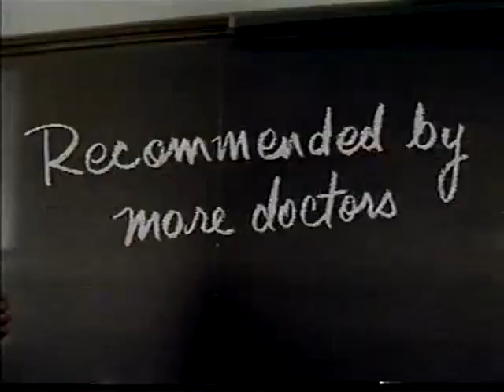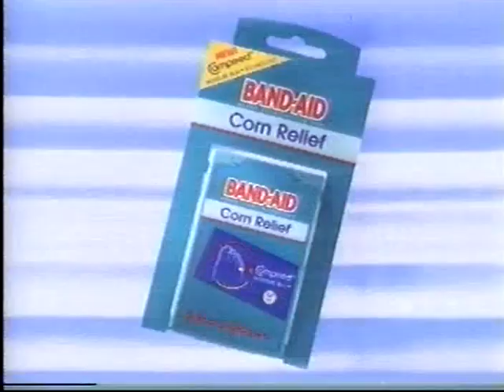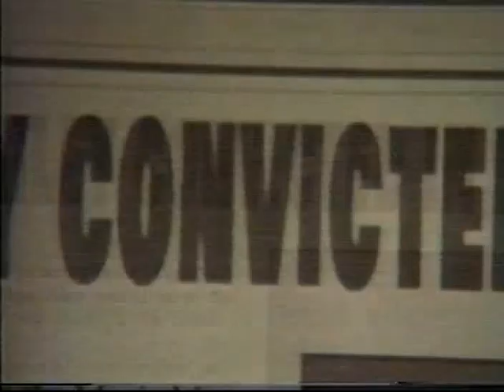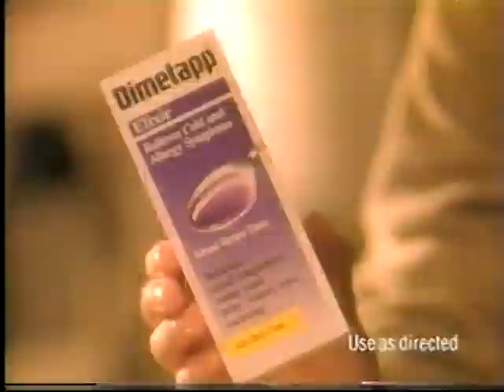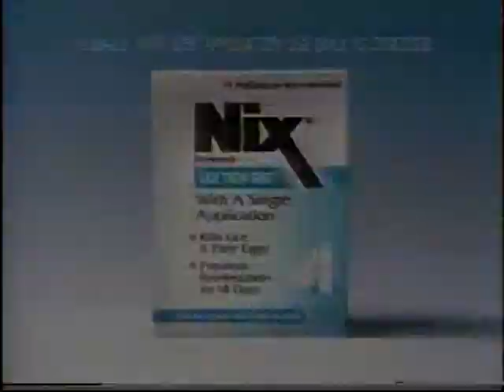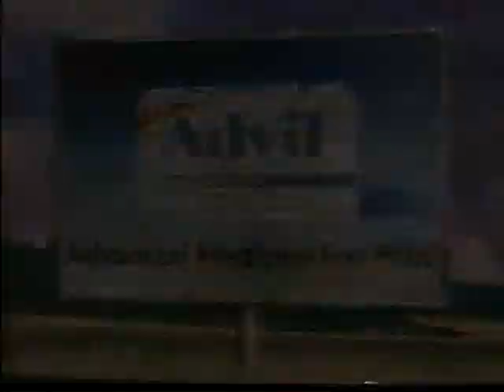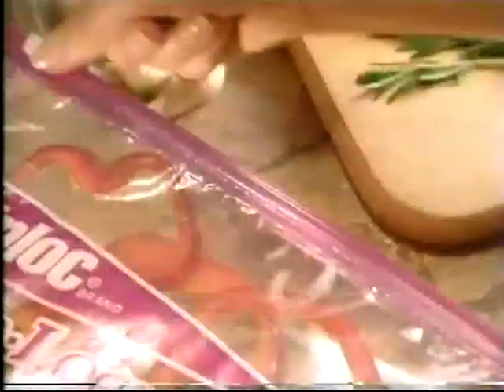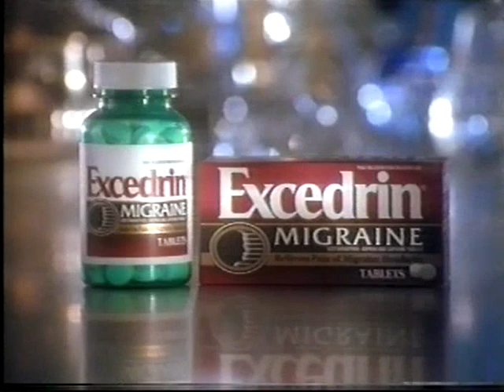OLD COMMERCIALS - OCTOBER 1998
old commercials that aired on ABC during October 1998